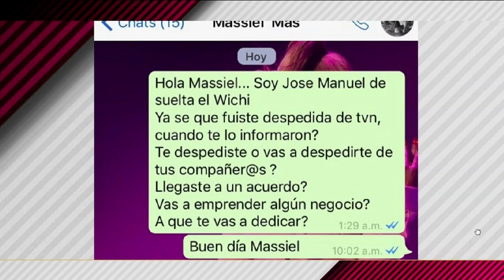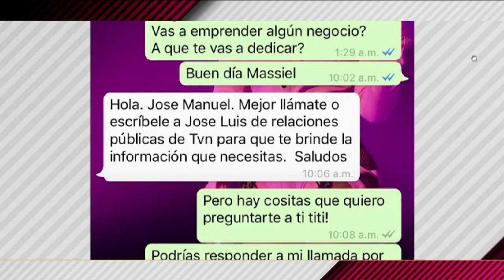Suelta El Wichi- ¿Sera que botaron a Massiel Mas de TVN?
¿Wichi bomba o no? Según el PR de TVN son puros rumores, ajaam, pero como dice el dicho, si el río suena es porque piedras trae, ¿será?